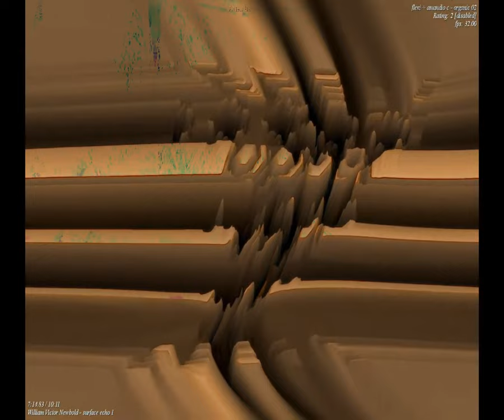[EPILEPSY WARNING] Movie 23 09 07 03h57m53s